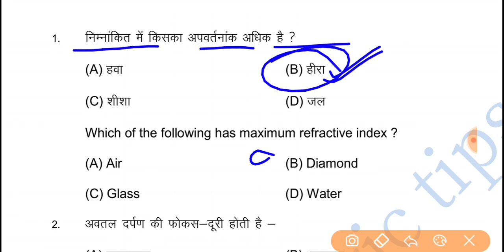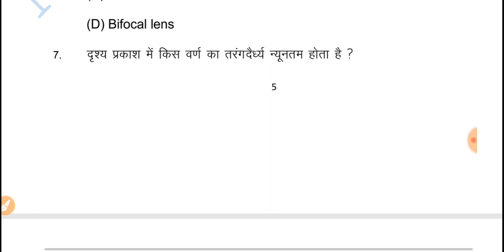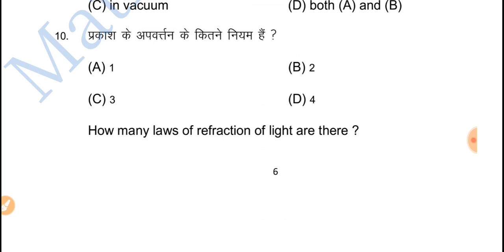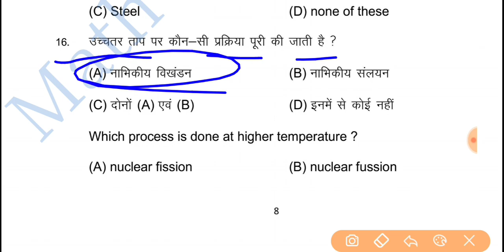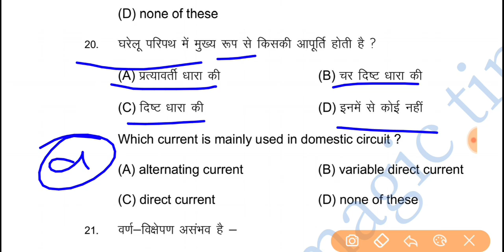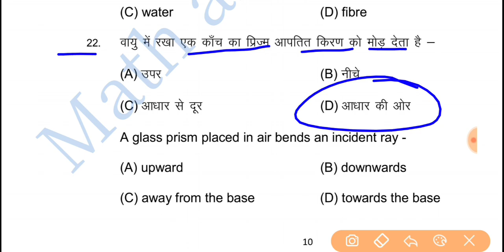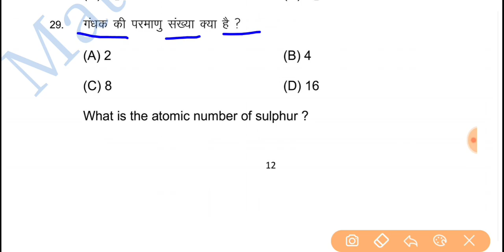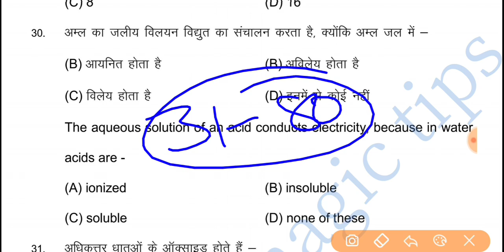10th Science Offical Model Paper Answer Key 2023 || BSEB 10 Science Official Model Paper 2023 solved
10th Science Offical Model Paper Answer Key 2023 || BSEB 10 Science Official Model Paper 2023 solved

hello dosto aj ke is video men ham bihar board class 10th science ka mahtvpurn question answer padhane wale hai to aplog shuru se antak padhiyega aur apane dosto ke pas jaur share kijiyega aur chainal ko jaur subscribe kijiye

bihar board science official model paper 2023
bseb matric science official model paper 2023
matric science official model paper 2023
10th science model paper 2023
bihar board 10th model paper 2023 download
bseb class 10 official model paper 2023
science model paper 2023
10th official model paper 2023 link
10th science offical model paper answer key 2023